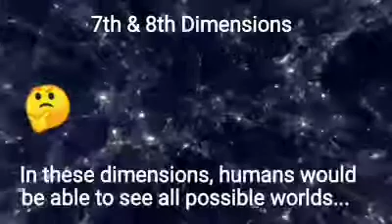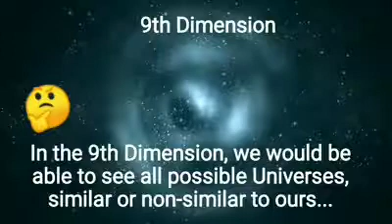الأبعاد في الكون .